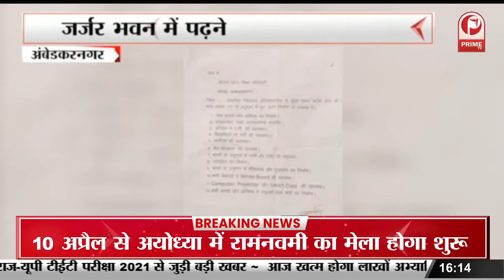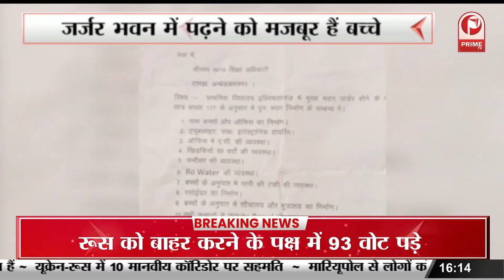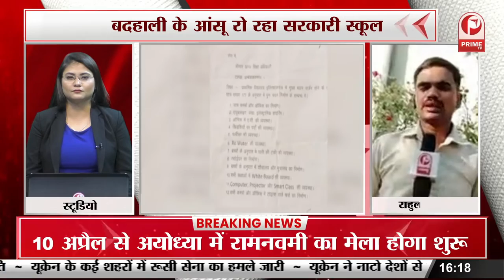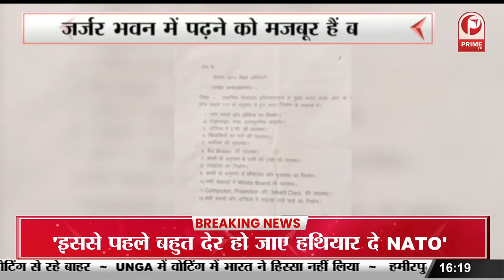Gorakhpur News : CM Yogi का तीन दिवसीय गोरखपुर दौरा || Prime Tv